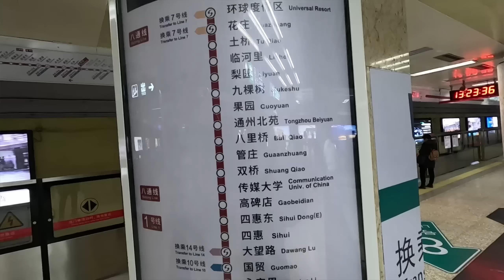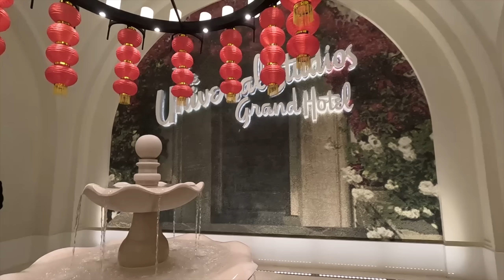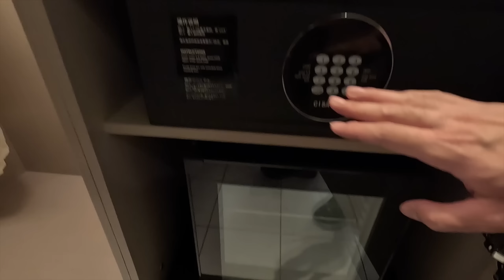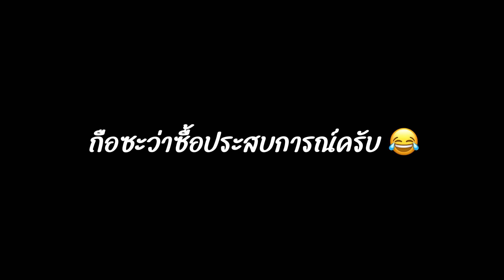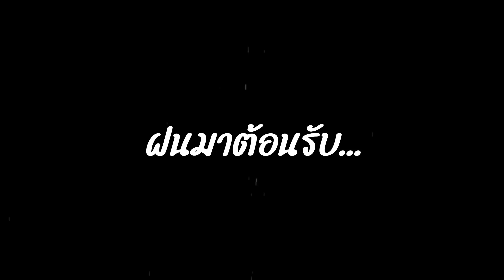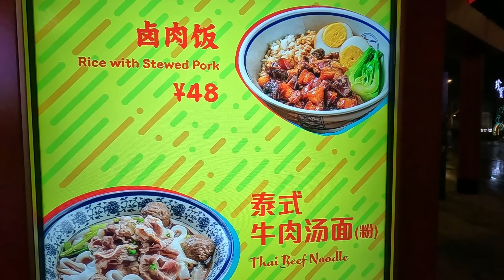🇨🇳EP.13 รีวิวโรงแรม Universal Studios Grand Hotel Beijing คุ้มราคาไหม? มีข้อดียังไง?| Hello China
คลิปนี้จะพาทุกคนมารีวิวโรงแรม Universal Studios Grand Hotel ที่สวนสนุกระดับโลกอย่าง Universal Studios Beijing ซึ่งได้เปิดให้บริการไปตั้งแต่เดือนกันยายนปี 2021 ครับ เป็นโรงแรมธีม Universal ออกแบบด้วยสถาปัตยกรรมสไตล์คลาสสิก โรงแรมตั้งอยู่บริเวณทางเข้าสวนสนุกเลยครับ โดยจะมีธีมห้องให้เราเลือกทั้งหมด 3 ธีมด้วยกันครับ เช่น Kungfu Panda, Minnions และ Hoollywood (ห้องที่เราพัก) ครับ

จากนั้นจะพาทุกคนเดินชม Universal CityWalk Beijing แหล่งรวบรวมที่ช้อปปิ้งและร้านอาหารชื่อดังต่างๆภายในสวนสนุกกันครับ

ข้อมูลโรงแรมเพิ่มเติม หรือดาวน์โหลด App: Universal BJ
ฝากทุกคนติดตามเราในช่องทางอื่นๆด้วยนะครับ